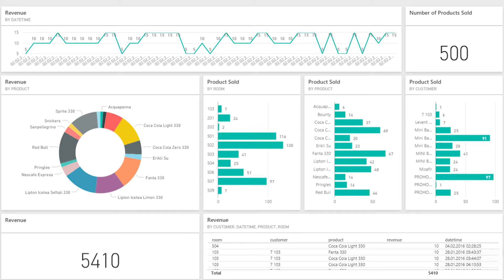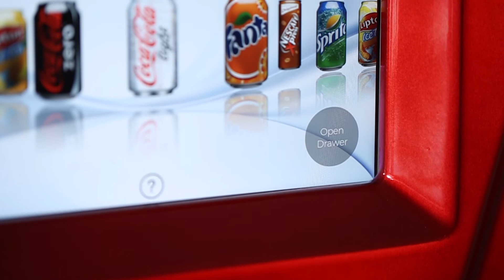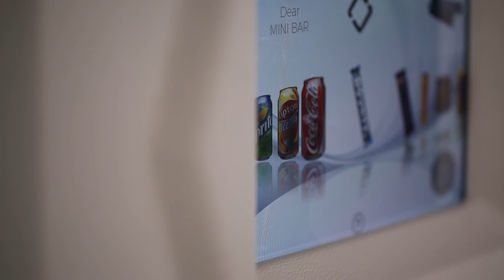Prohotech&MicrosoftAzure&Samsung IoT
THE TECHNOLOGY OF FUTURE COMES TRUE
After comprehensive research we made as a team, we have observed that everything is changing in the hotel rooms, different forms of technology are being integrated to the rooms but only the minibars remain stable. Thus, we have decided to transform minibars to PHT which prevents vulnerability and most importantly, provides satisfaction of guests during their stay. Our smart minibar hotel equipment, which combines technology and aesthetics with an interactive touchscreen, has been appealing to the sectors of technology and tourism. Among many advantages of it, PHT minibars can prevent product losses from 20% to 40% when compared with the conventional minibars thanks to secure doors, which cannot be opened by the guests, and its spontaneous consumption report software. We have been in cooperation with the biggest technology firms of the world including Microsoft, Samsung and SOTI and we believe that “The technology of future comes true”…